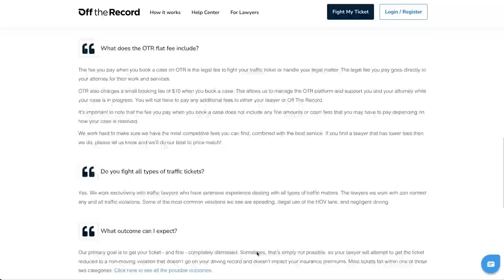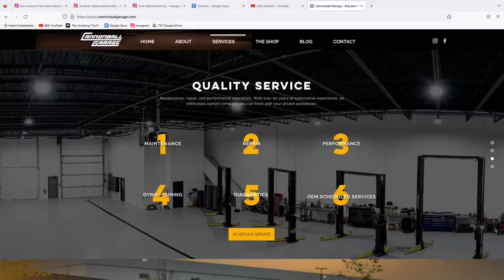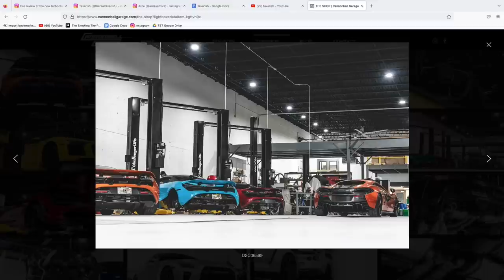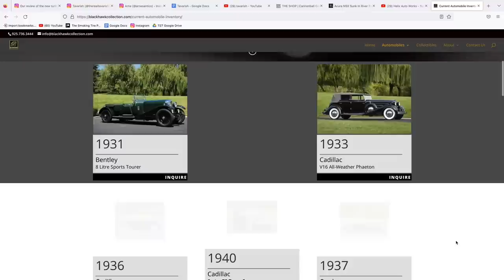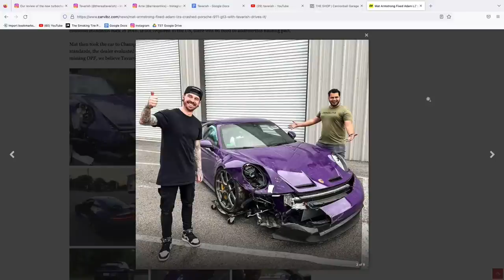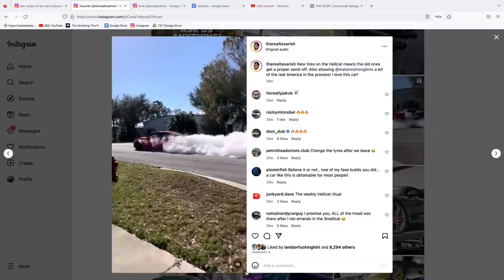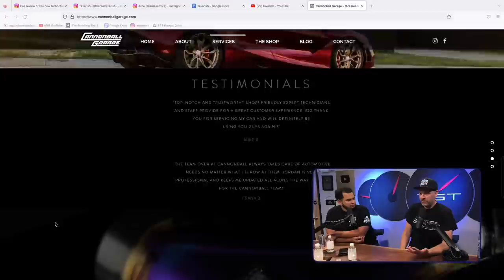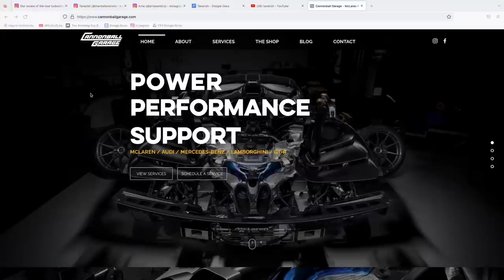Rebuilding a McLaren Engine in ONE WEEK? - TST Podcast #852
How long would it take you to rebuild a McLaren engine? What if you wanted to upgrade from a 3.8L to a 4.0L? AND it needed to be ready for Jay Leno to safely drive? An easy process? Hardly. Freddy "Tavarish" Hernandez and Arne Toman share the stressful tale.

0:00 Intro to Tavarish and Arne
3:40 Vans are cool now
7:36 Filming with Jay Leno in the 675LT
32:37 What the audience wants to watch
46:45 Hunted by Swiss police
49:39 European trips
51:40 911 S/T
52:05 Porsche hits different
57:10 Hellcat minivan
1:00:03 Hellcat Redeye DD
1:03:21 Tesla Plaid
1:06:34 Pininfarina EV
1:08:30 The future of building cars
1:11:26 Future of McLaren
1:14:21 Freddy’s P1 rebuild
1:23:00 Koenigsegg is next level
1:23:40 Guntherwerks
1:24:01 Cannonball Garage
1:28:20 Street race cars
1:30:05 DCT World Cup Race
1:31:10 Tuning the Emira
1:32:17 P1 build goals
1:35:59 Links to their channels
1:36:14 Next week